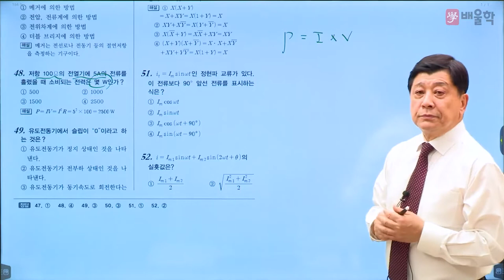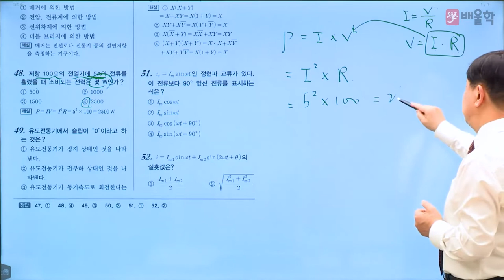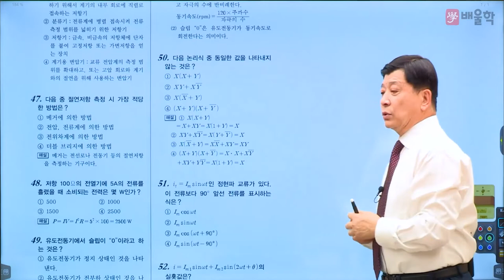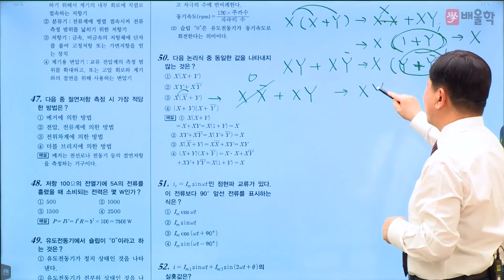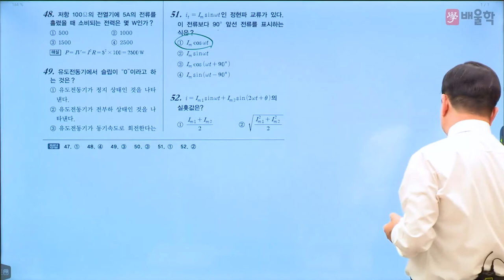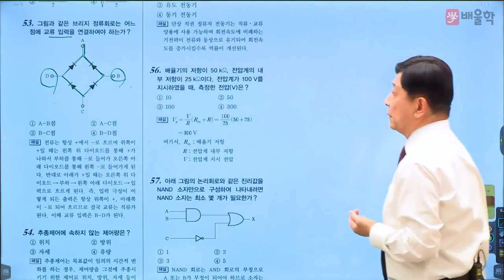[공조냉동기계기사 필기] 2022년 1회 필기 기출 풀이 3과목 시운전 및 안전관리2 - 마용화 교수님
41년 강의+실무 노하우, 공조냉동 ONE TOP 마용화 교수님의
2022년 1회 공조냉동기계기사 필기 3과목. 시운전 및 안전관리 기출문제 해설 강의!